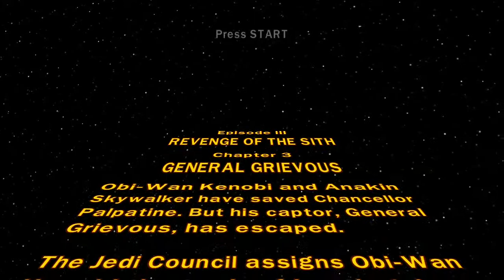Lego Star Wars TCS - 3.3 General Grievous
JaicsGamerHouse, having successfully rescued the Chancellor, take to the lands of Utapau to hunt down General Grievous after his escape.

Our focus is on Lego-based xBox games. We will be streaming and producing game clips and How Tos. We know many of the games are older, but for those into Lego and gaming, they are never too old.

Our current Lego-based games includes:
Lego Batman 3: Beyond Gotham
Lego DC Super-Villains  Lego Worlds
Lego Harry Potter: Years 1-4

Lego City Undercover
Lego Indiana Jones I
Lego Indiana Jones II
Lego Ninjago Game
Lego Pirates of the Caribbean
Lego Star Wars: The Skywalker Saga (if they ever release it)

We focus on Lego based xBox games, but we will also include PC and mobile gaming. We hope you enjoy the content.

*   JaicsGamerHouse